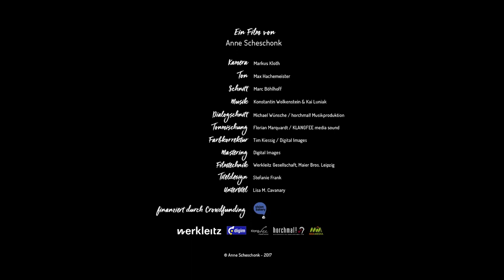GIRL HEARTED | TRAILER | SIMA 2018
Director: Anne Scheschonk
Producer: Anne Scheschonk
2017 | 37 mins | USA
Languages: German
Subtitles: English

It's quite plain to 7 year old Nori: She is a girl, because she has a girl's heart. But her body is that of a boy.

Five years ago: Each and every day mother and son argue about what appears trivial: the colours of pants and shirts suddenly matter, soon all he agrees to wear are skirts and dresses, he likes to put barrettes in his still short hair. The neighbours start gossiping. Then one day, the boy reveals his favourite dream to his mum. A wizard will turn his penis into a vagina so he could be a “real” girl … It's that day something comes to an end. It's that day Josephin realises that she doesn't have a son, that he had never existed – but that there is still a kid, a daughter. It becomes clear to her that she will have to break new ground to see her daughter grow up happily. The documentary GIRL-HEARTED portrays young Nori and her mother's conflict of enabling her daughter a life worth living out of the norm. A film about being a girl.

Best Short Documentary, Best Director, SIMA 2018